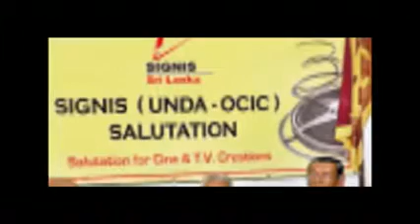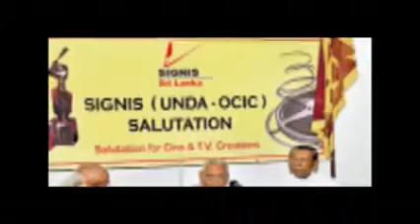Shanika Sumanasekara_Sonduru Ahasa_Part 3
Shanika Sumanasekara_Sonduru Ahasa_Part 3, at BMICH on 27th Nov 2014